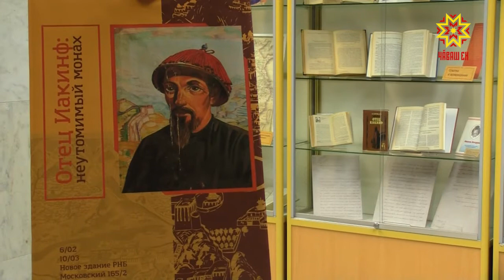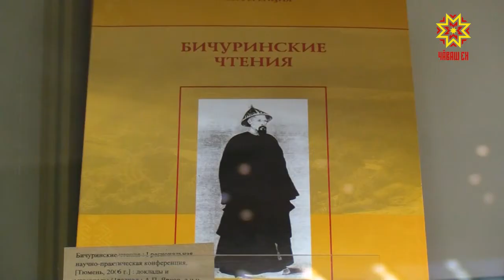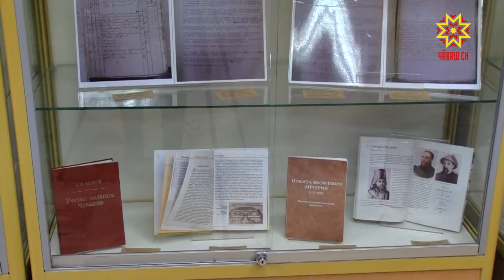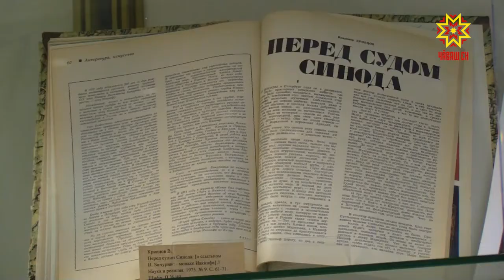Унăн ячĕ вилĕмсĕр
Раççей ăслăлăхĕсен академийĕн корреспонденчĕ, тĕрлĕ çĕршывăн ăслăлăх академийĕсен хисеплĕ пайташĕ, Тĕп тата Вăтам Ази халăхĕсен историне тĕпчекен пĕрремĕш ăсчах. Ку пĕтĕмпех пирĕн паллă ентешĕмĕр Никита Бичурин пирки. Кăçал вăл çуралнăранпа 242 çул çитет. 190 çул каялла вара вăл Питĕр хулинчи наци вулавăшĕн хисеплĕ библиотекарĕ ята тивĕçнĕ. Çакна халалласа унта савăнăçлă уяв иртрĕ. Питĕрти чăвашсем патĕнче наци конгресĕн хастарĕсем те пулчĕç.